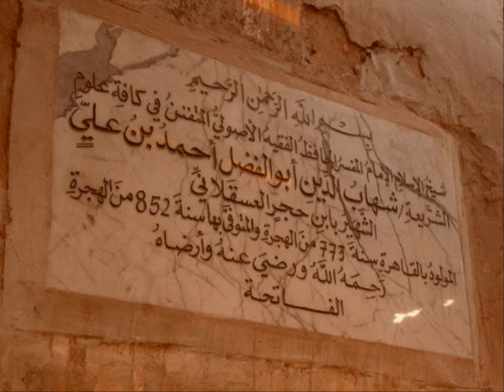The sister of Hafiz Ibn Hajar al-Asqalani by Dr. Hesham al-Awadi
The sister of Ibn Hajar by Dr. Hesham al-Awadi.

Al-Haafidh Shihabuddin Abu'l-Fadl Ahmad ibn Ali ibn Muhammad, better known as Ibn Hajar al-Asqalani, was a medieval Shafiite Sunni scholar of Islam. Originally from Ashkelon in Palestine, Ibn Hajar lived between 1372 CE and 1449 CE (773-852 AH).

He was born in Cairo in 1372, the son of the Shafi'i scholar and poet Nur al-Din 'Ali. Both of his parents died in his infancy, and he and his sister, Sitt al-Rakb, became wards of his father's first wife's brother, Zaki al-Din al-Kharrubi, who enrolled Ibn Hajar in Qur'anic studies when he was five. Here he excelled, learning Surah Maryam in a single day, and progressing to the memorization of texts such as the Quran, then the abridged version of Ibn al-Hajib's work on the foundations of fiqh (jurisprudence).

When he accompanied al-Kharrubi to Mecca at the age of 12, he was considered competent to lead the Tarawih prayers during Ramadan. When his guardian died in 1386, Ibn Hajar's education in Egypt was entrusted to hadith scholar Shams al-Din ibn al-Qattan, who entered him in the courses given by al-Bulqini (d. 1404) and Ibn al-Mulaqqin (d. 1402) in Shafi'i fiqh, and Hafiz al-Iraqi (d. 1404) in hadith, after which he travelled to Damascus and Jerusalem, to study under Shams al-Din al-Qalqashandi (d. 1407), Badr al-Din al-Balisi (d. 1401), and Fatima bint al-Manja al-Tanukhiyya (d. 1401). After a further visit to Mecca, Medina, and Yemen, he returned to Egypt.

In 1397, at the age of twenty-five, he married Anas Khatun, who was a hadith expert in her own right, holding ijazas from Hafiz al-Iraqi. She gave celebrated public lectures to crowds of ulema, including al-Sakhawi.

Ibn Hajar authored more than fifty works on hadith, hadith terminology, ilm ar-rijal, history, biography, Quranic exegesis , poetry and Shafi'i jurisprudence.
In 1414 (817 A.H.), Ibn Hajar commenced the enormous task of assembling his commentary on Sahih Bukhari. Ibn Rajab had begun to write a huge commentary on Sahih Bukhari in the 1390s with the title of Fath al-Bari, thus Ibn Hajar decided to name his own commentary with the same title, Fath al-Bari, which in time became the most valued commentary of Sahih Bukhari. When it was finished, in December 1428 (Rajab 842 A.H.), a celebration was held near Cairo, attended by the ulema, judges, and leading Egyptian personalities. Ibn Hajar read the final pages of his work, after which poets recited eulogies and gold was distributed. It was, according to historian Ibn Iyaas d. 930 A.H., 'the greatest celebration of the age in Egypt.'

Ibn Hajar died after Isha prayers on February 2, 1449 at the age of seventy-nine. His funeral in Cairo was attended by an estimated fifty thousand people, including the sultan and the caliph.